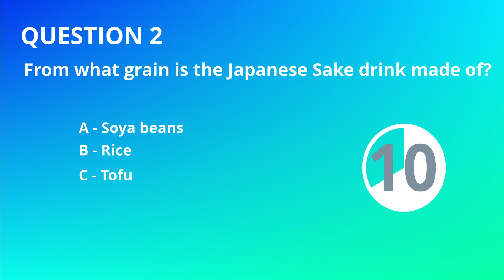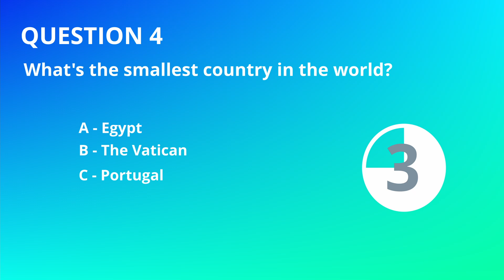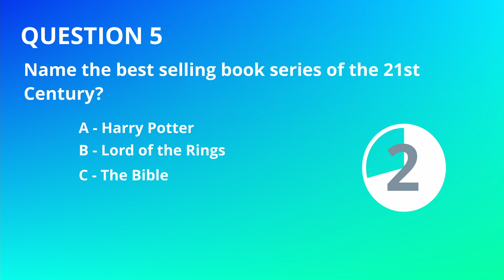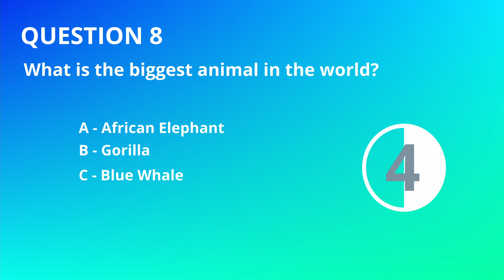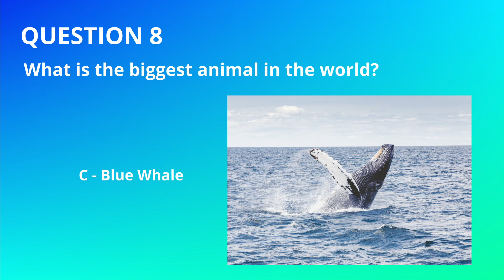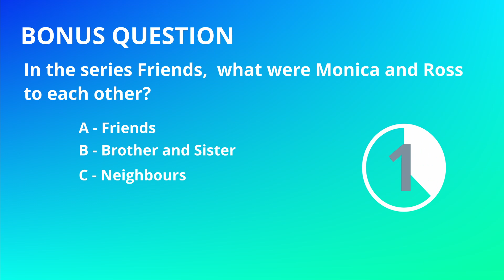Quick General Knowledge Quiz - Test your knowledge in this fun quiz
Good day all, join us for a quick general knowledge quiz.  Test your knowledge in this fun quiz.  Great for the group of friends or even with the whole family.

I have loads more fun and exciting quizzes coming out in the near future.  Most will just be fun but some will test your wits. 🤓

Leave a comment bellow I would love to hear from you.